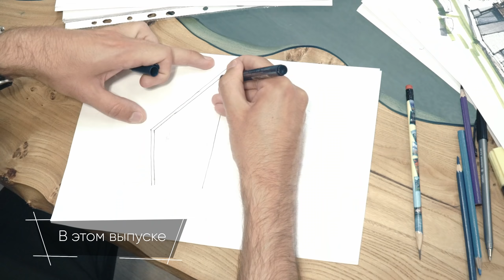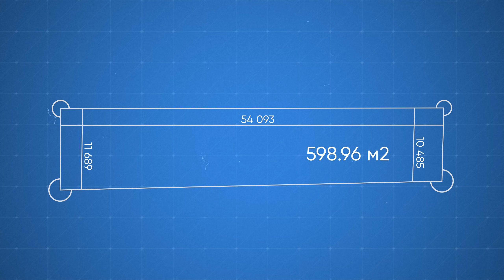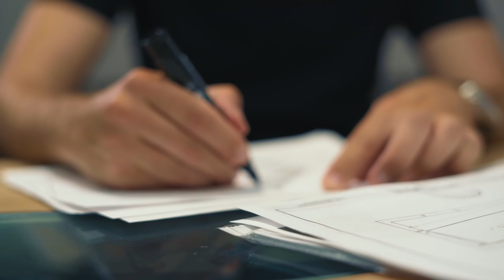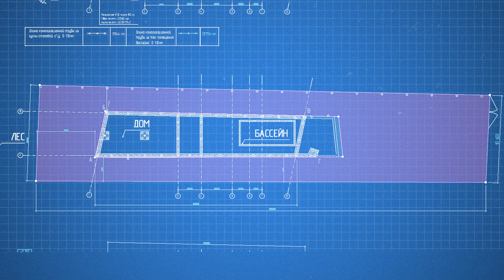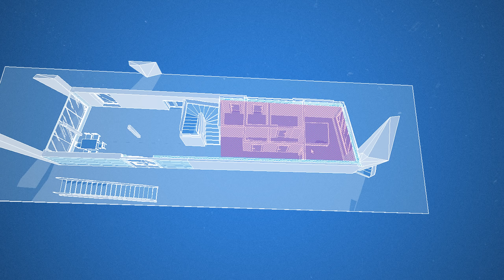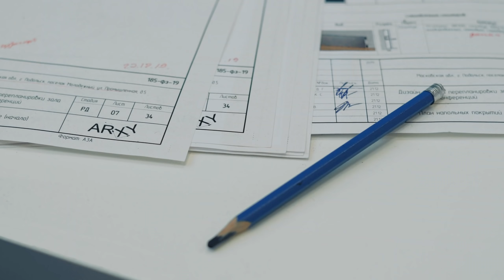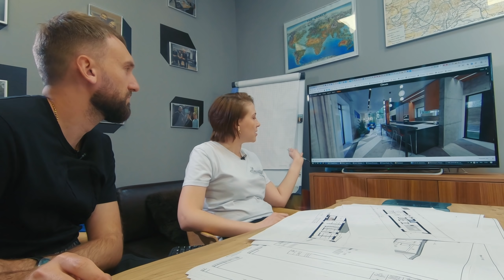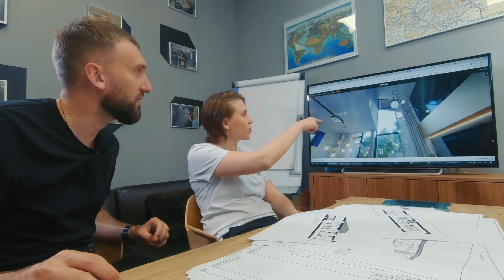Все тонкости проекта дома и WOW эффект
Известный архитектор Дмитрий Прасолов рассказывает про все тонкости проектирования и показывает свой дом во всей красоте! Важно соблюдать этапы проектирования, которое апробированы годами: эскиз, архитектурный проект, , конструктивный проект, дизайн проект, правки в архитектурный проект, инженерный проект. В каждом этапе нужна работа профессионала в связке со всеми участниками проекта. В конце видео я покажу дом внутри включая секретное место в доме!